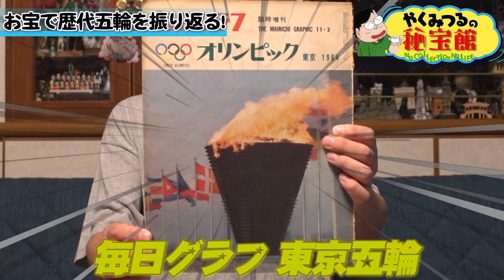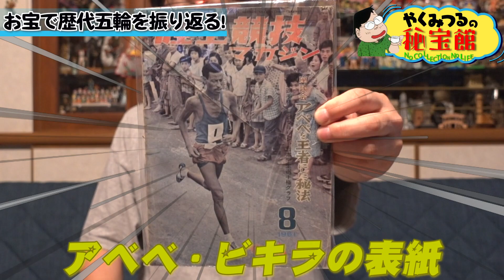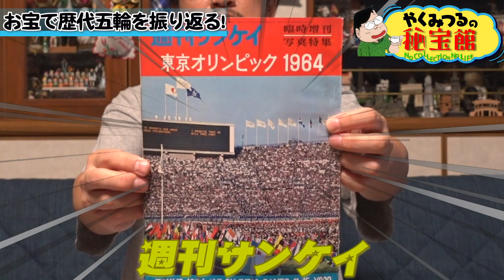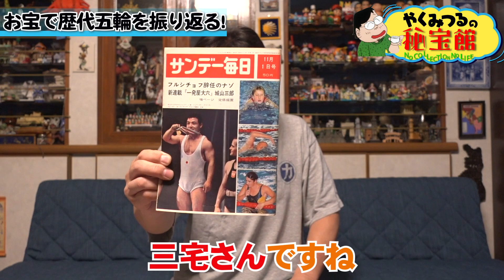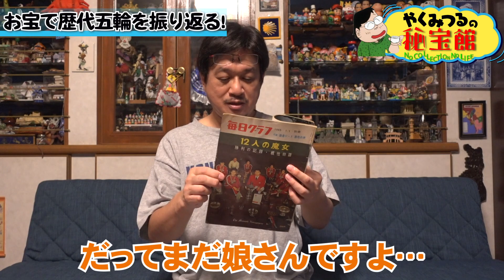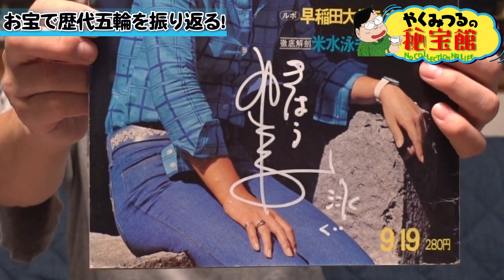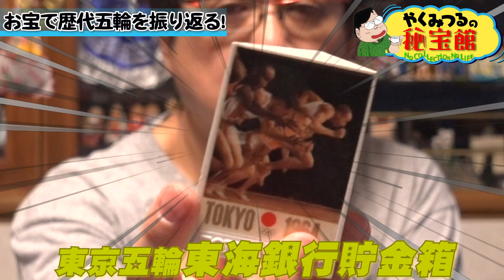【東京五輪】やくみつるが歴代五輪 1964東京五輪〜2016リオ五輪をお宝とともに振り返るVOL.1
いよいよ後20日迫った東京五輪！
開幕まで1964年東京五輪から2016年のリオ五輪まで
やくが集めた秘宝を一挙大公開します。
懐かしい選手たちの姿やレアなキャラグッズなど
盛りだくさんの内容です。

「結局このまま死んでしまったら、この宝物は
世間からはただのゴミとして処分されてしまう可能性大！」
「せっかく集めたコレクションをせめて世の中にちゃんと紹介してから成仏させたい！」
「どうしたらいいのか・・・そうだ！ＹＯＵＴＵＢＥで勝手に紹介していこう！」
「大切な宝物 生前贈与のきっかけになるかもしれない」
やくみつるの秘宝館皆様よろしくお願いたします。